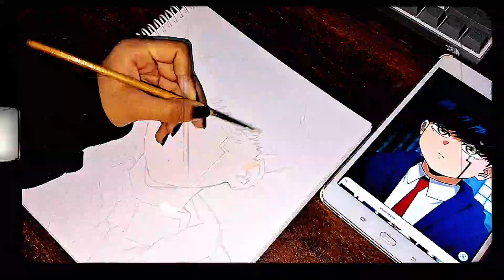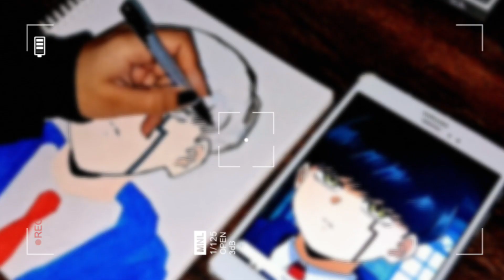Timelapse || Mash Burnedead coloring Part-2 || watercolor painting.